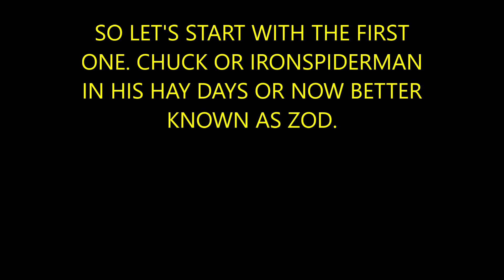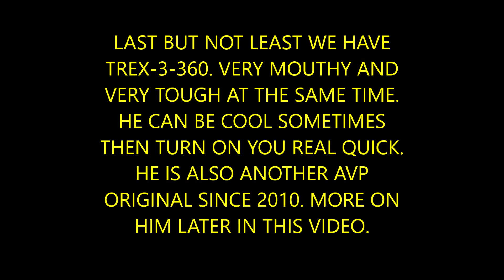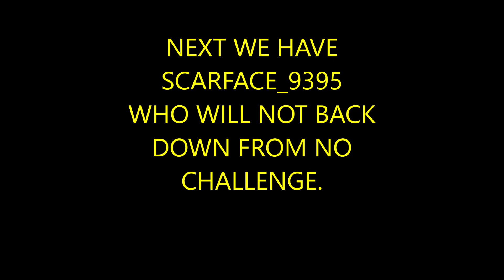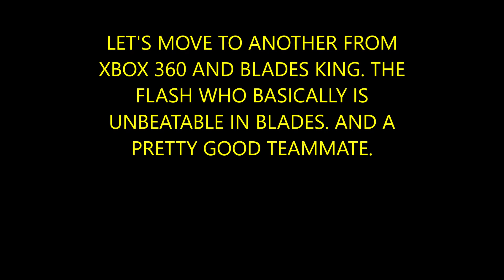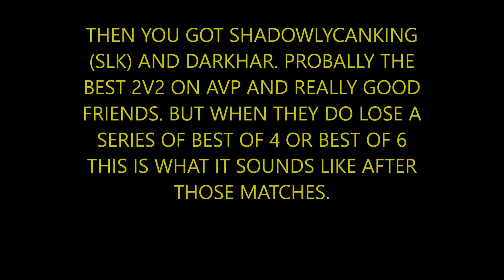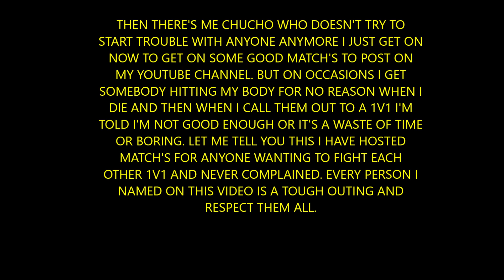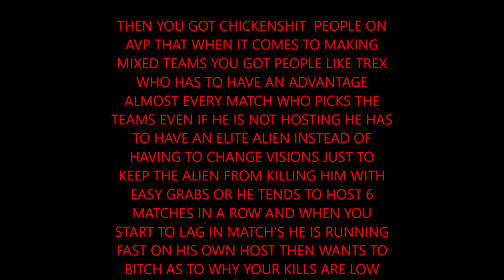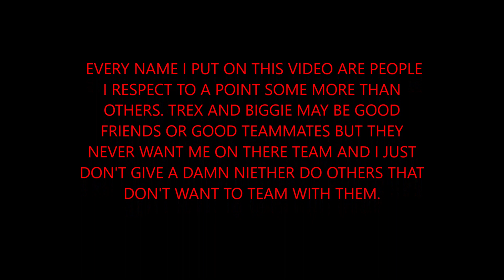AvP and it's Players and Chumps